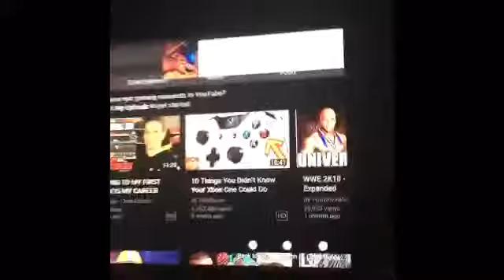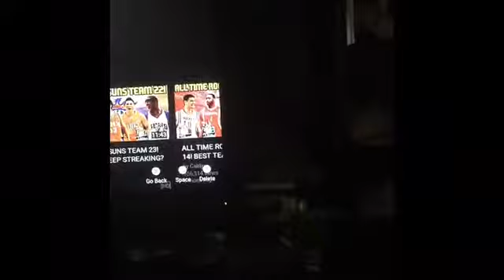All time teams NBA 2k18 trailer